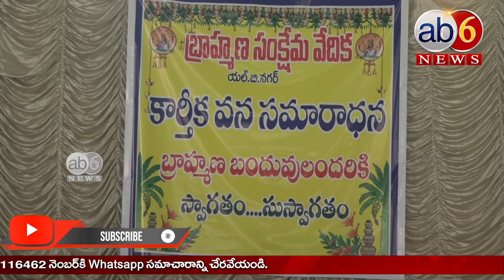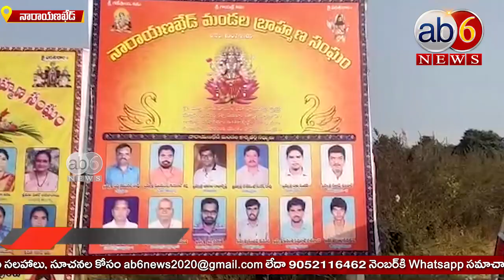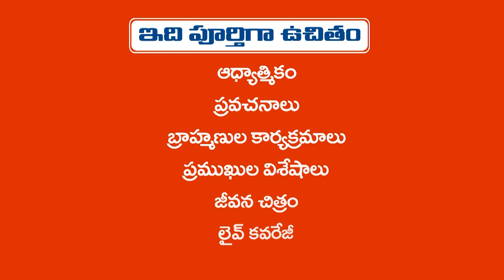Karthika Samaradhana OverallTelugu States||తెలుగు రాష్ట్రాల్లో కార్తీక సమారాధనోత్సవ సంరంభం||ab6 news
Karthika Samaradhana
AP,Ts
ab6 news

హైదరాబాద్
బ్రాహ్మణ సంక్షేమ వేదిక కార్తీక మాసం సందర్భంగా ఆదివారం రోజున హైదరాబాద్ లో కార్తీక సమారాధనోత్సవం నిర్వహించారు...వేదిక ఆధ్వర్యంలో కార్తీక మాసోత్సవం ప్రతీ ఆదివారం ఓ ప్రాంతంలో నిర్వహిస్తూ చివరి ఆదివారం వనస్థలీపురం రామాలయంలో ఘనంగా జరిగింది...స్థానిక బ్రాహ్మణ సంఘాలు, వేదిక అనుబంధసంస్థగా ఉన్న భక్తసమాజం సభ్యులు ఈ కార్యక్రమంలో పాలుపంచుకోగా దాదాపు నాలుగు వందల మంది బ్రాహ్మణ కుటుంబాలు తరలివచ్చాయి...
కార్యక్రమం ఆరంభంలో గోపూజ,శివాభిషేకం నిర్వహఇంచారు...ఆ తర్వాత జరిగిన సాంస్క్రుతిక కార్యక్రమాలను భక్త సమాజం అధ్యక్షులు మూర్తి స్వయంగా పర్యవేక్షించారు...
ఆ తర్వాత కార్యక్రమానికి అథిధులు తరలిరాగా వారిని వేదికపైకి వేదిక ప్రధాన కార్యదర్శి మోహన్ గాంధీ ఆహ్వానించారు...
తొలి ప్రసంగం బ్రాహ్మణ సంక్షేమ వేదిక సంఘటన్ కార్యదర్శి బాలా శ్రీనివాస్ వేదిక సాధించిన విజయాలు, లక్ష్యాలను వివరించారు.
కార్యక్రమంలో పాల్గొన్న అథిధులు బ్రాహ్మణుల ఉద్దేశించి ప్రసంగించారు...
ఈ కార్యక్రమంలో వేదిక కార్యదర్శి ట్రావెల్స్ రాము, ఉపాధ్యక్షులు మూర్తి, మహిళా నాయకురాలు ఉషతో పాటు పలువురు పాల్గొన్నారు. కార్తీక సమారాధానోత్సవం సందర్భంగా సహపంక్తి భోజన కార్యక్రమం ఏర్పాటుచేశారు.. అయోధ్యలో రామాలయ నిర్మాణానికి ఇప్పటికే 15 వెండి ఇటుకలను పంపించిన శ్రీనివాస శర్మ మరో 150 వెండి ఇటుకలను తయారు చేయించారు...ఇందులో భాగంగా బ్రాహ్మణ బంధువులందరికీ ఇటుకను దర్శనం చేయించారు...
కార్యక్రమంలో భాగంగా ఏర్పాటుచేసిన సాంస్క్రుతిక కార్యక్రమాలు ఆహుతులను అలరించాయి.
కార్యక్రమంలో చివరగా 150 మంది పేద బ్రాహ్మణులకు నిత్యావసరాల సరుకుల కిట్ లను అందజేశారు...

ప్రకాశం జిల్లా
ప్రకాశం జిల్లా అద్దంకి పట్టణం లో సీమ బ్రాహ్మణ సేవ సంఘ సమాఖ్య అధ్వర్యంలో మాధవ స్వామి దేవస్థానం లో కార్తీక మాసశివరాత్రి సందర్బంగా కార్తీక వన భోజన కార్యక్రమం నిర్వహించారు...ఈ కార్యక్రమానికి ముఖ్య అతిథిగా ఆంధ్ర ప్రదేశ్ బ్రాహ్మణ సేవ సంఘ సమాఖ్య రాష్ట్ర అధ్యక్షులు జ్వాలపురం శ్రీకాంత్ పాల్గొన్నారు. రాష్ట్ర సంఘ సీనియర్ నాయకులు పుట్టమరాజు సీతారామయ్య, రాష్ట్ర ప్రచార కార్యదర్శి కొల్లూరి రవి కిరణ్ శర్మ, ప్రకాశం జిల్లా అధ్యక్షులు ములుకుట్ల శ్రీ రామ చంద్ర ముర్తి, అన్నమరాజు సుబ్బారావు, ధర్మవరం శ్రావణ కుమార్, లక్కరాజు చంద్రశేఖర్ మరియు పట్టణం లోని బ్రాహ్మణులు వందల సంఖ్యలో పాల్గొన్నారు... ముందుగా స్వామి వారికి అద్దంకి బ్రాహ్మణ సంఘ అధ్యక్షులు శ్రావణ్ కుమార్ అధ్వర్యంలో రాష్ట్ర అధ్యక్షులు జ్వాలపురం శ్రీకాంత్ ప్రత్యేకమైన పూజలు నిర్వహించి అనంతరం కార్తీక వనభోజనాలు జయప్రదం చేశారు.

నారాయణఖేడ్
సంగారెడ్డి జిల్లా నారాయణఖేడ్ మండలం బ్రాహ్మణ సంఘం ఆధ్వర్యంలో కార్తీక మాసం వన భోజన కార్యక్రమం నిర్వహించారు. ఈ కార్యక్రమము నారాయణఖేడ్ మండలం లోని రుద్రారం గ్రామ శివారులో గల భూలక్ష్మి మాత దేవాలయం లో అంగరంగ వైభవంగా జరిగింది... ప్రతి కార్యక్రమమునకు బ్రాహ్మణ జిల్లా ఉపాధ్యక్షులు వినోద్ మరియు నారాయణఖేడ్ మండల కార్యవర్గం అధ్యక్షులు భక్షి రవీందర్, కార్యదర్శి మల్ల మంచి గురు కోశాధికారి బోనాల రాధాకృష్ణ మరియు బ్రాహ్మణ పెద్దలు పాల్గొన్నారు... కార్యక్రమంలో క్విజ్ పోటీలు మరియు పాటల పోటీలు సంస్కృత కార్యక్రమములు జరిపారు.
కడప జిల్లా
అటు కడప జిల్లా రైల్వే కొడూరు బ్రాహ్మణ సేవా సంఘం, ఏపీ బ్రాహ్మణ అభ్యుదయ సేవా సంఘం ఆద్వర్యంలో అడ్వకేట్ సురేష్ బాబు సహకారంతో కార్తీక వనసమారాధానోత్సవం చేశారు.